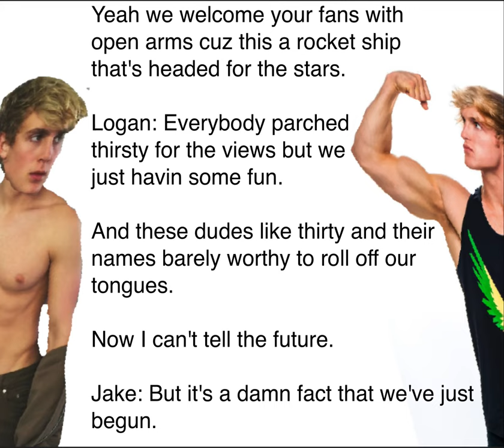The Rise Of The Pauls - Feat. Jake Paul LYRICS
PROVE THAT YOU READ THE DESCRIPTION PUT COBRA IN THE COMMENTS
►►WANT TO JOIN ME ???
►►3. ADD ME ON XBOX ONE/360 GAMER-TAG xXcObRaViNeXx